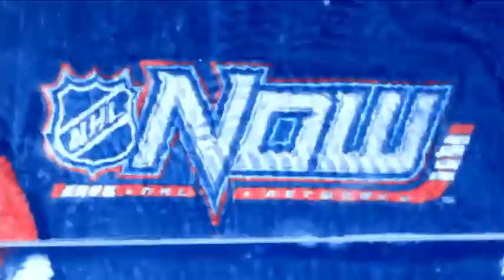Potential Jack Adams Awards winners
The crew on NHL Now break down the potential Jack Adam Award winners